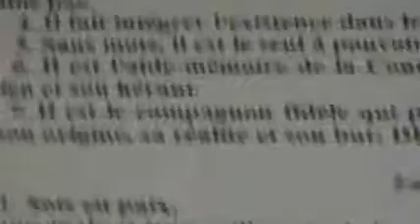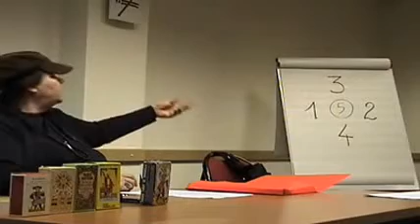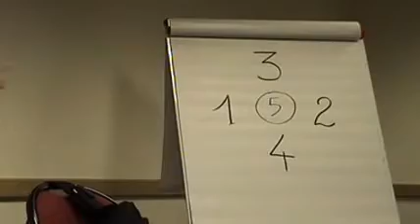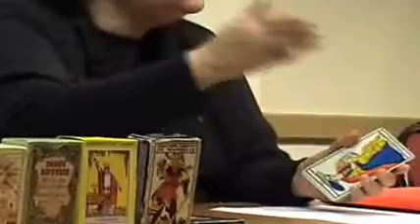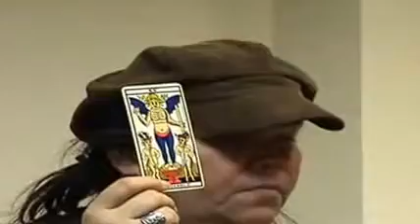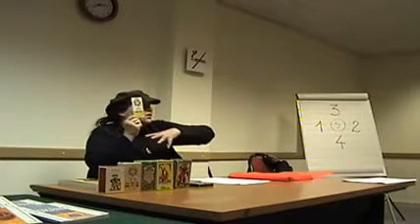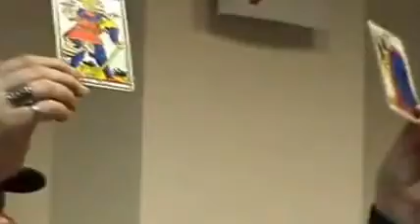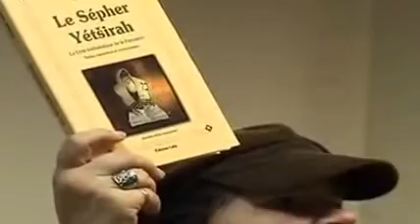conférence marielle Frederique turpaud tarot, à Neuilly Maison des Associations